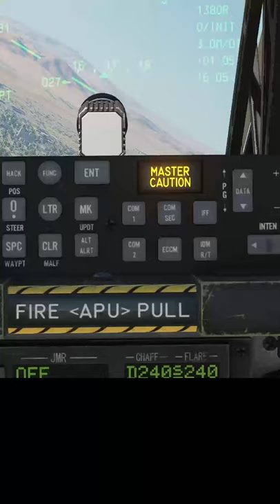Redeeming the A-10 (Dogfight Attempt #2 ) Real Pilot Plays Digital Combat Simulator World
Time to redeem the A-10's dogfighting abilities!

Let me know if you give it a try! Any challenge you'd like to see completed?

All of this takes time and energy! Many, many thanks to my highest tier Patrons at the time of this video:

►The Roog's Personal Acquaintances:
-Vipersniper_369

►Purveyor of Fine Shenanigans:
-Larnatt
-Bryce B
-SPCZippo

DCS @Eagle Dynamics: Digital Combat Simulator DCSWorld FlightSimulator realpilot ATC airtrafficcontroller dcs world Digital Combat Simulator DCS beta Huey review Huey module A-10 C II module A-10 Thunderbolt 2 brrrrrrt Gau-8 Mark 82 mk-82 Caucus Map a-10 one-wing landing The Final Countdown time travel luftwaffle eagle dynamics a-10 half a wing a-10 battle damage ME-109 FW-190 carrier landing A-10 warthog thunderbolt 2 Full Throttle Reviews A-10 Warthog dogfight air-to-air combat Su-27 Flanker